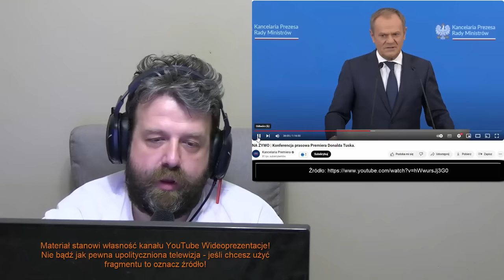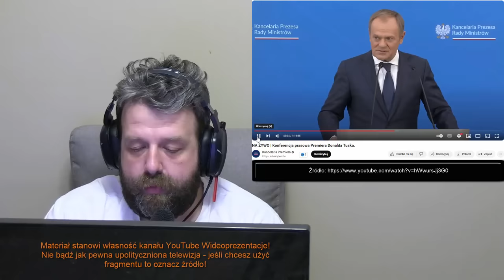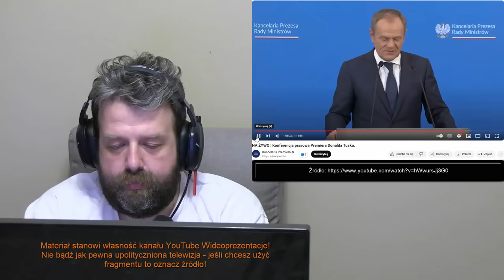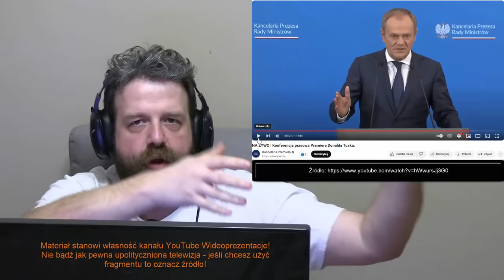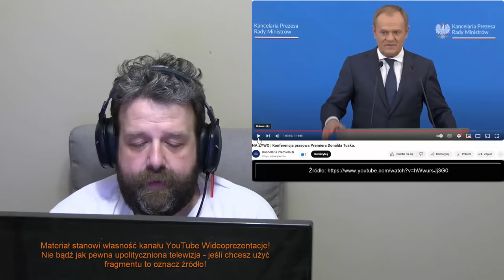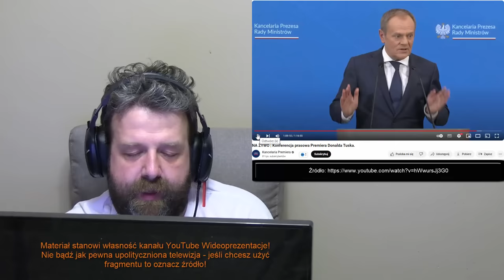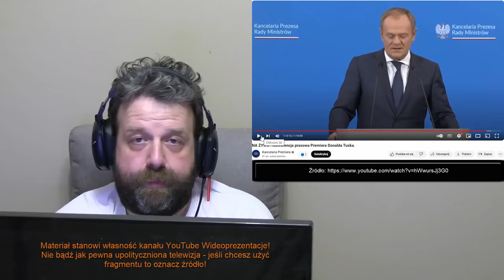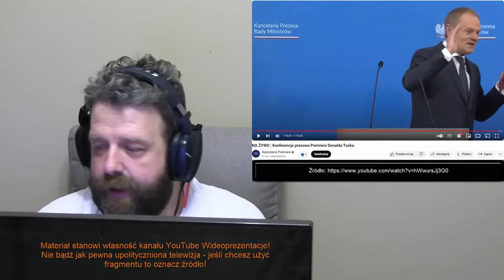Orędzie Wojenne Tuska! W Co Gra Premier Polski? - Analiza Konferencji Ator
Zapraszam do obejrzenia filmu w którym analizuję informacje zaczerpnięte z poważanego i wiarygodnego pisma  (źródło podane na filmie) na temat sytuacji w Polsce. Tytuł filmu: Orędzie Wojenne Tuska! W Co Gra Premier Polski? - Analiza Konferencji Ator

►  Źródło ►